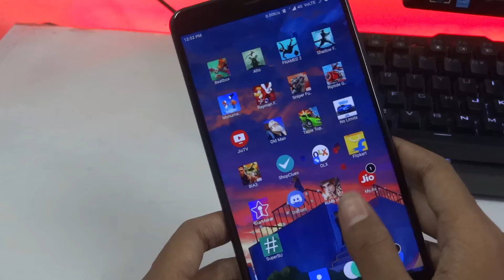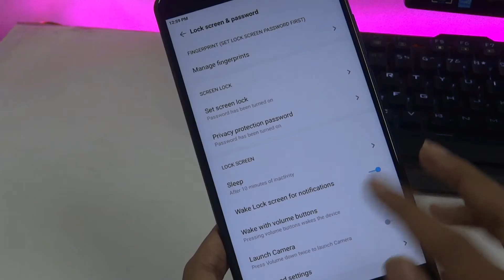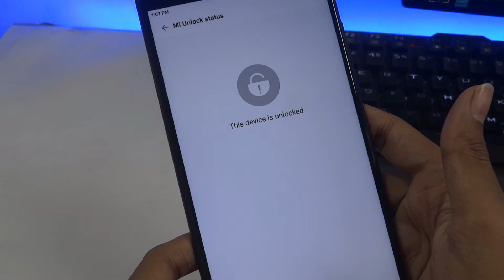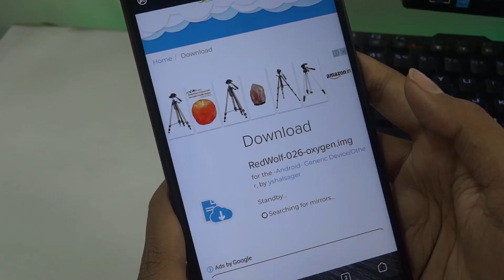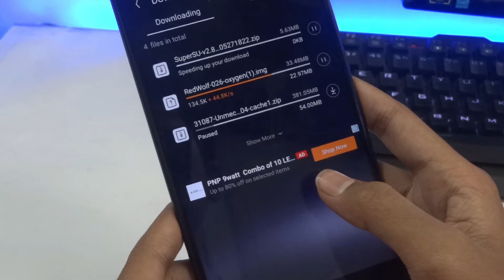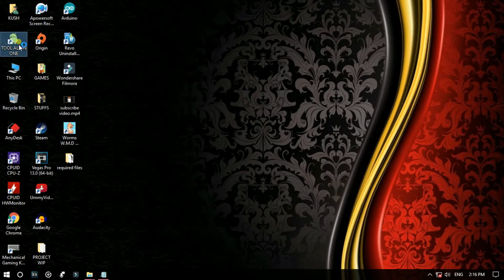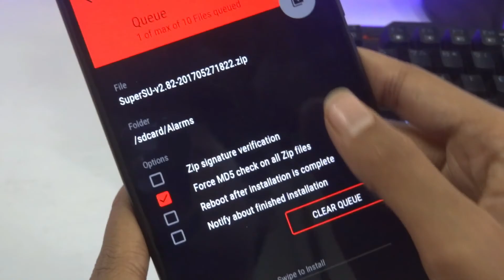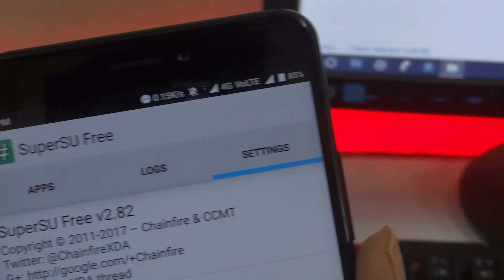Safe way to root any smartphone | March 2018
Hey guys in this video i showed you how u can root your device in a completely safe way

Also who want to root in one click i have told you guys a method how to root your device without pc

skip to rooting process
4:32